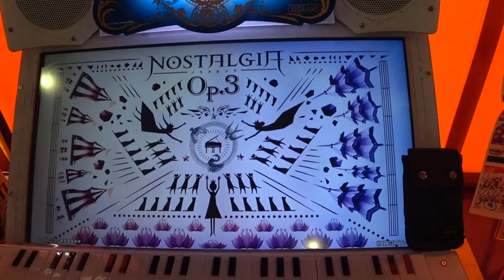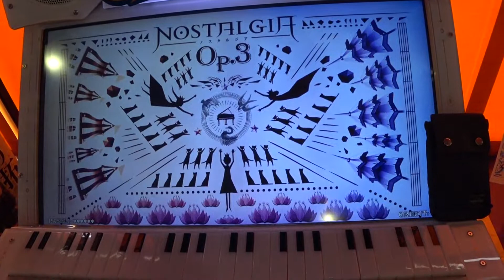【初見】ﾉｽﾀﾙｼﾞｱOp.3 交響曲第7番第1楽章(Expert 11)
軽快なリズムに乗せた喜びに満ちたメロディ